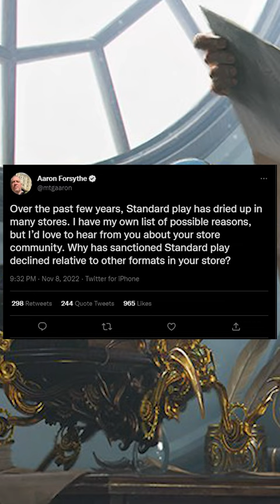Why Paper Standard Play Has "Dried Up" | MTG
Recently Magic's VP Aarone Forsythe asked on Twitter why paper Standard play has "dried up" in many locations. Here's the answer...